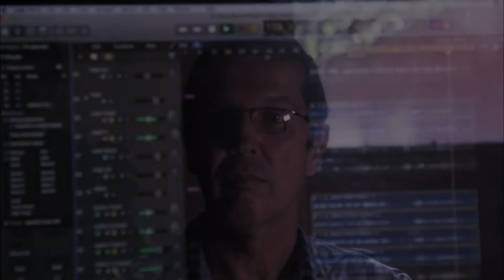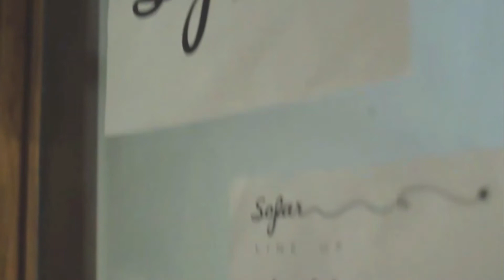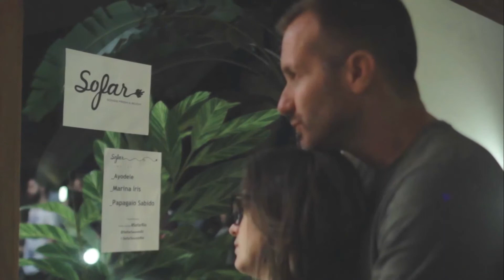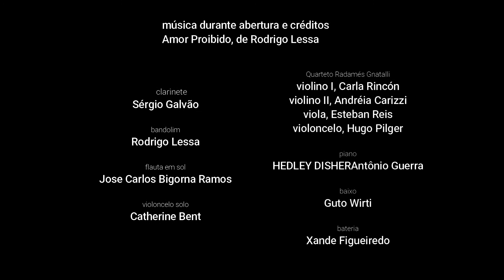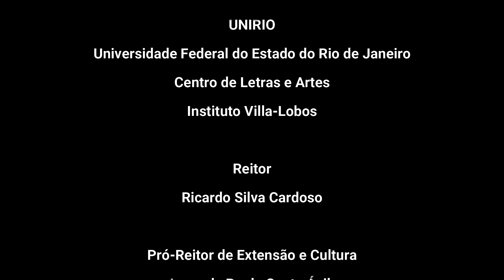Rodrigo Lessa e convidados 1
Depoimento sobre minha carreira  com vídeos musicais para o canal  Unirio Musica. Programa criado pelo professor de composição da Uni Rio Caio Senna.